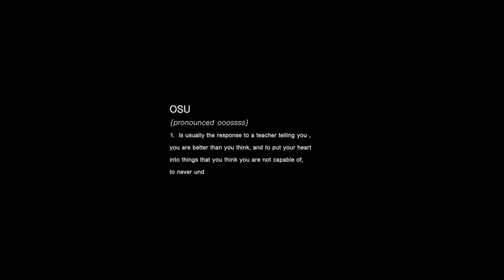OSU VLOG INTRO: PART 1